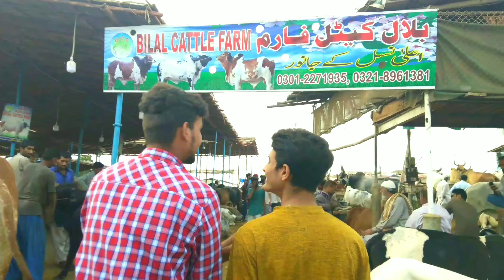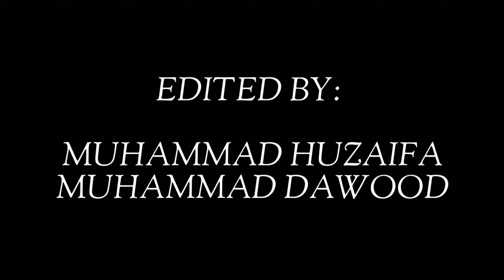TYPES OF PEOPLE IN MANDI || MALIR MANDI || COW MANDI 2019 || MASTIVITY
Hope You Guyz Like Our Video If You Did So Don't Forget To Press Like Button And ShareThis Video To Your Friends And Relatives Also If You Are New Here So Subscribe To Our Channel For More Interesting Content

FOLLOW DAWOOD: 👇

STARING:

MUHAMMAD HUZAIFA ARSHAD
MUHAMMAD DAWOOD
ABDUL MOIZ
ABDUL RAFAY

DIRECTED BY:

MUHAMMAD HUZAIFA

SCRIPTED BY:

MUHAMMAD HUZAIFA
MUHAMMD DAWOOD

EDIT BY:

MUHAMMAD HUZAIFA

CAMERA ROLL:

ABDUL MOIZ

KEEP SUPPORT MASTIVITY ✅Ⓜ️💙